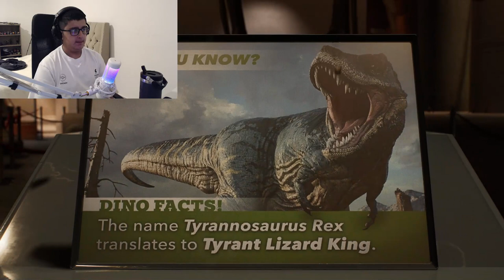Marvel’s Spider-Man 2 (Part 6)(Full Gameplay)